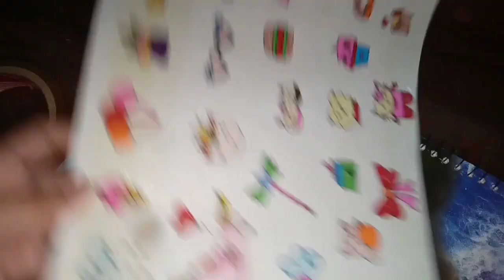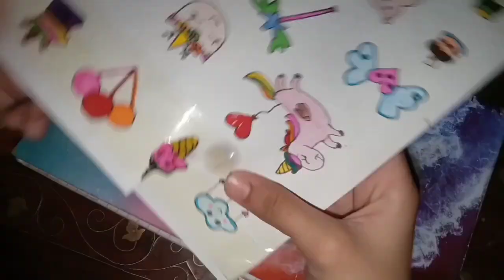how to make real waterproof stickers at home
how to make stickers at home || how to new  homemade stickes || easy stickers at home || diy stickers || how to make real market style stickers at home